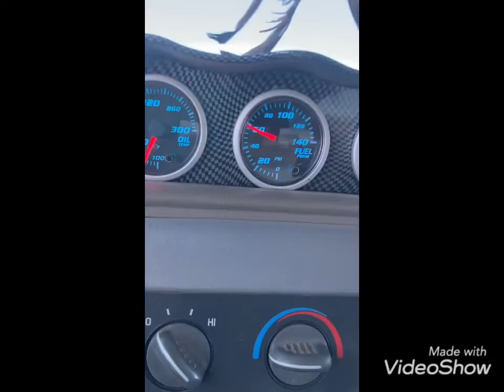How to read fuel pressure gage Chevy Astro Safari van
This is How to read fuel pressure gage.
It just only fuel pressure.

Intake valve condition, timing, vacuum leak and injector regulator .

( fuel filter and pump condition too)

American Dinosaurs